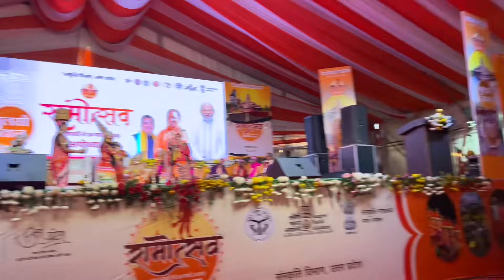First Time Trip In Ayodhya With Cultural Team 😍|| Ram Mandir Celebration Vlog